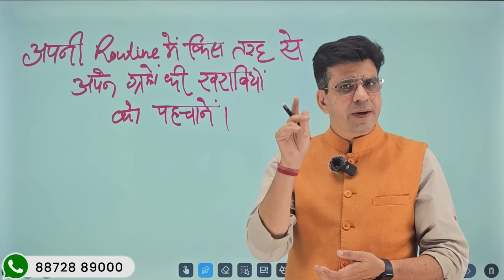रोज़मर्रा की घटनाओं में छिपा है खराब ग्रह का राज l Happy Life Astro l Dr Yogesh Sharma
Dr. Yogesh Sharma is an Astro Vastu consultant whom you can trust for easy and doable remedies. He sees the problem in a novel and unorthodox way, which makes it very easy to make a solution.